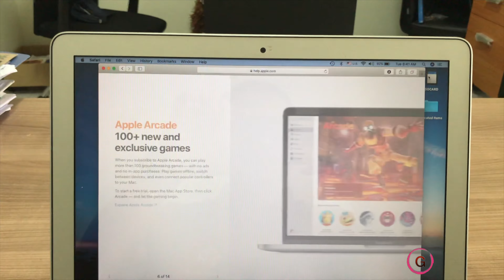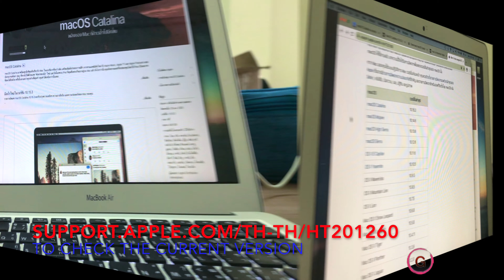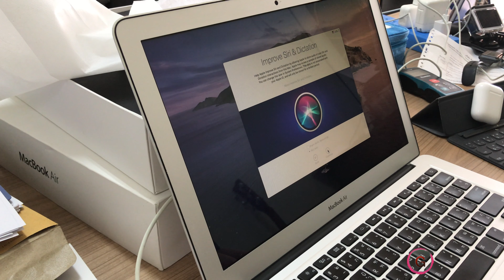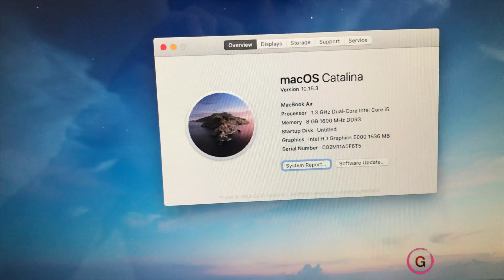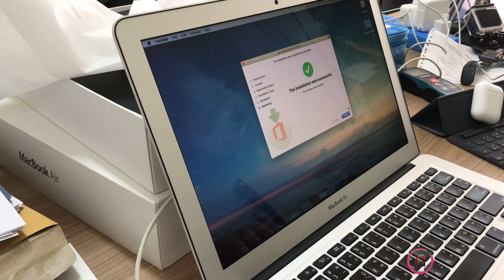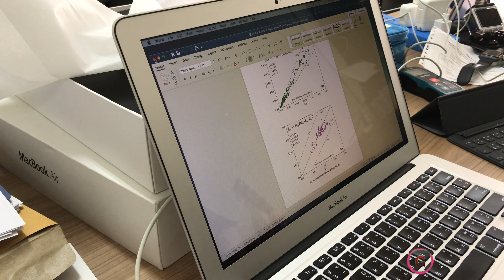ซื้อ Macbook air 2013 มือสองมาลง Office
ท่านใดที่ลังเล สงสัยว่า Macbook air เก่าๆจะใช้ดีไหม และจะใช้ microsoft office ได้หรือไม่ลองดูคลิปนี้เพื่อประกอบการพิจารณาครับ หวังว่าคลิปนี้จะเป็นประโยชน์ครับ ขอบคุณที่ติดตามรับชม